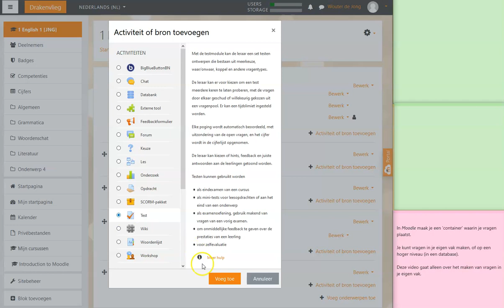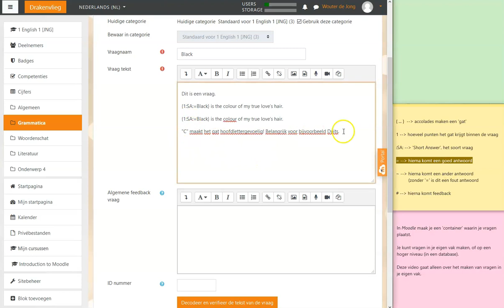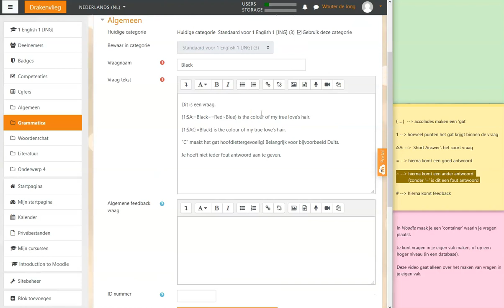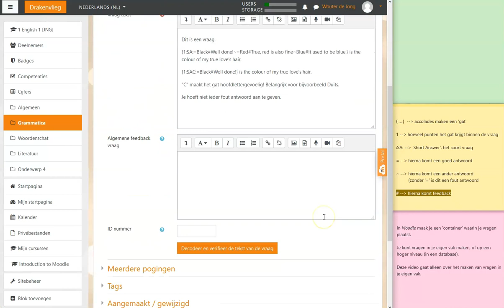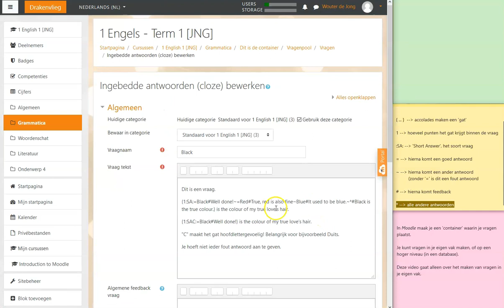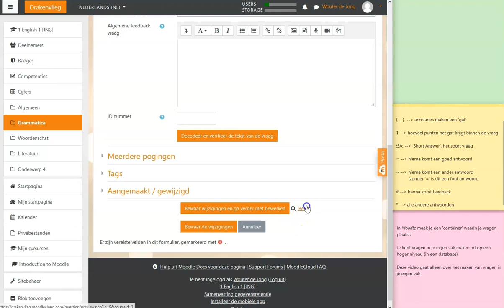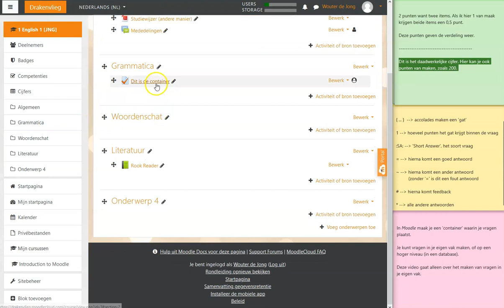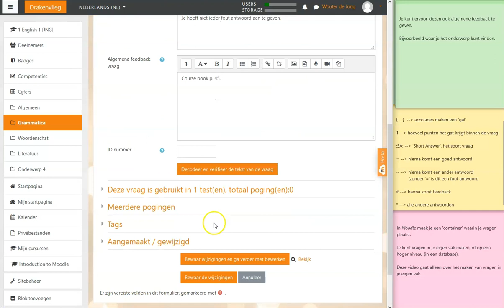Moodle 3.5 - Het maken van cloze-vragen (gatenteksten)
In deze eerste video in de reeks van het maken van vragen wordt uitgelegd hoe vragen werken in Moodle (via containers) en hoe je cloze-vragen kunt maken (gatenteksten).